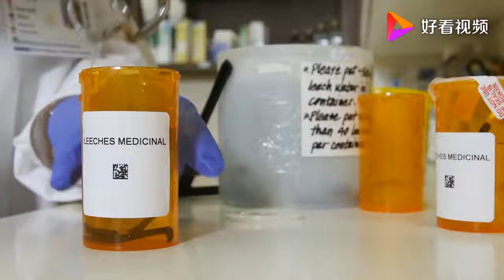Một phút tìm hiểu về đỉa | đỉa có 3 miệng hút máu